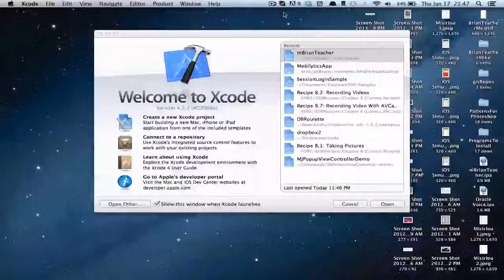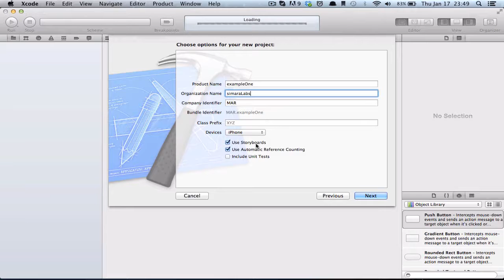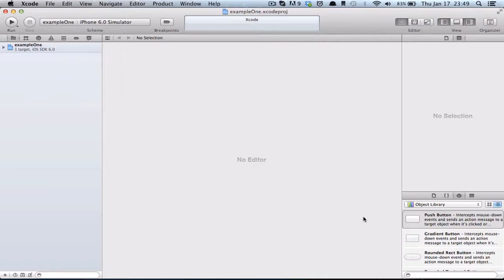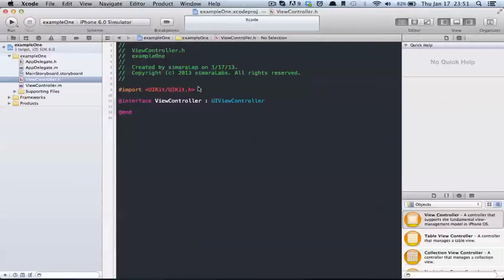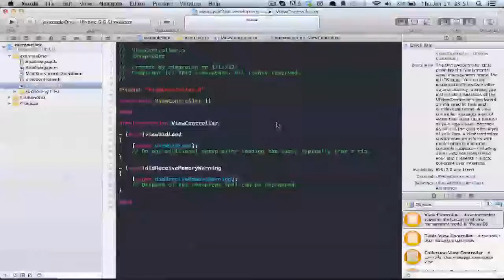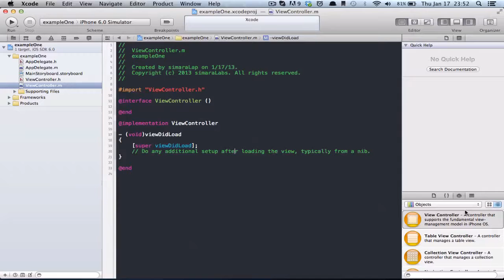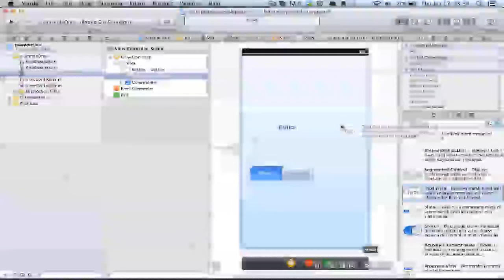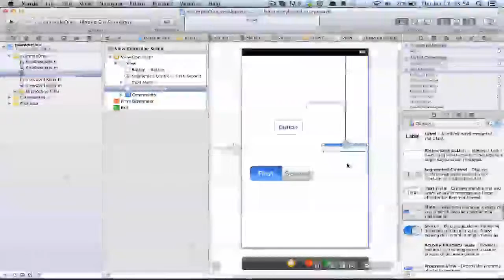IntroducciónXcode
Pequeña introducción a uno de los compiladores más poderosos en el mercado